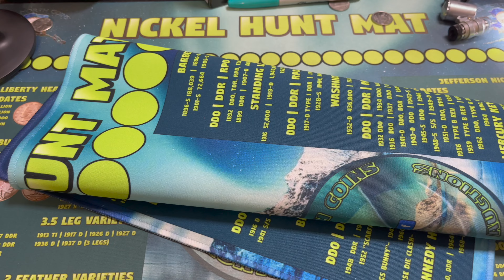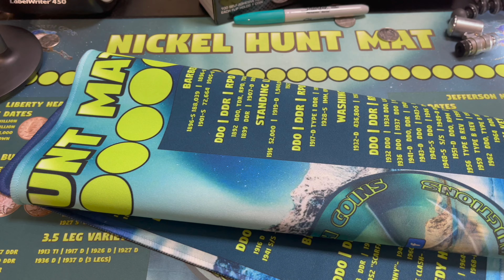Tues Night Half Hunt Comment Video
200 rolls up for grabs